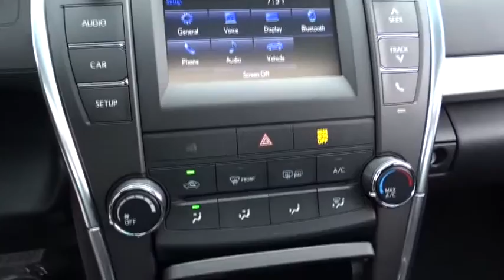2017 Toyota Camry Countryside, Oak Lawn, Calumet city, Orland Park, Matteson, IL 17911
2017 Toyota Camry

6941 South Western Ave.